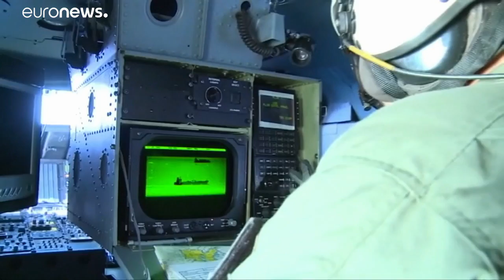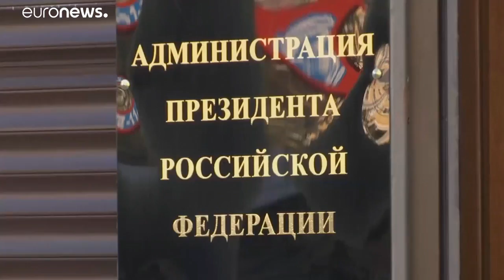Tricarico: Italia-USA, "Mantenere l'impegno con gli USA e ridare importanza al ruolo della Russia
Un ragionamento con l'ex Generale Tricarico, Presidente ICSA, sul via libera che Trump ha dato a Conte lo scorso 30 luglio…